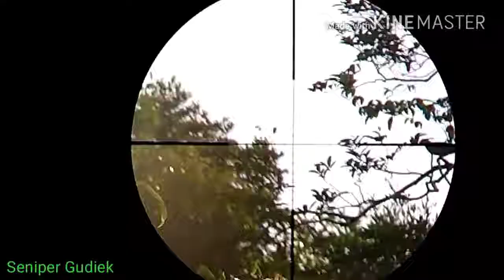Đi săn cu xanh trong rừng quá nhiều